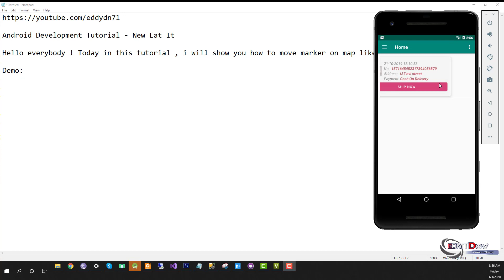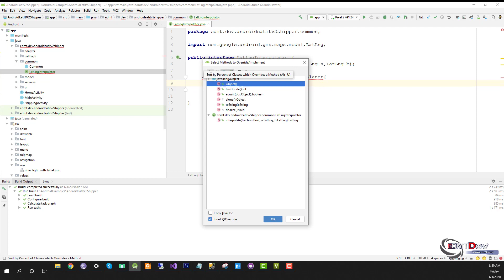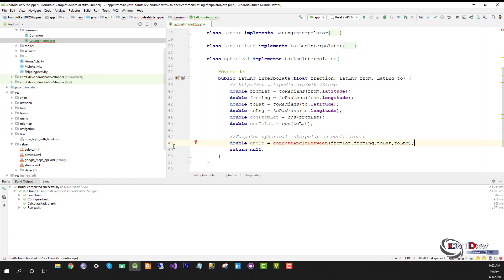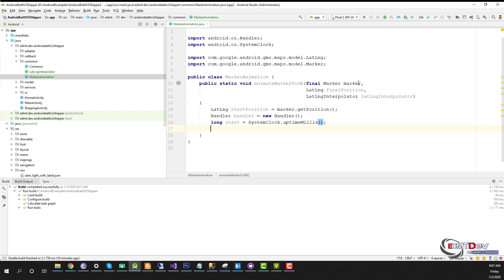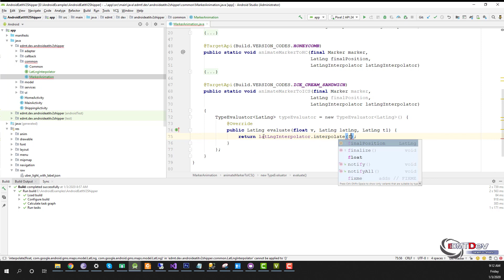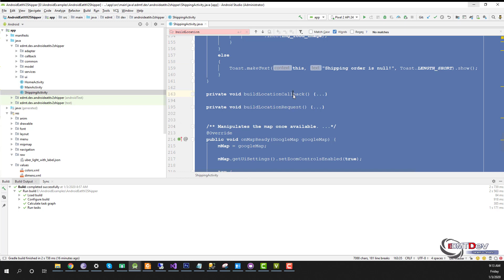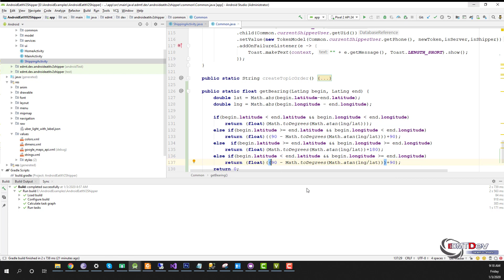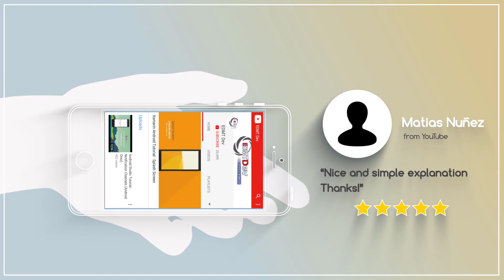EDMT Dev - Food App Android Studio #55 Move marker shipper animation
In this tutorial , we will try move marker when location has been change